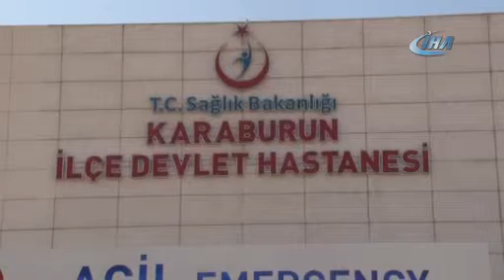Yüzerek kurtulan Iraklı kadının hastaneye sevk edildi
İzmir'in Karaburun ilçesinde düzensiz göçmenleri taşıyan teknenin alabora olması sonucu yaşanan faciadan 28 saat yüzerek kurtulan Irak uyruklu kadının evli ve 5 çocuklu olduğunu, can yeleği olmayan eşi ile 20 saat boyunca yüzdüğünü ancak eşini daha sonra kaybettiğini söylediği öğrenildi.